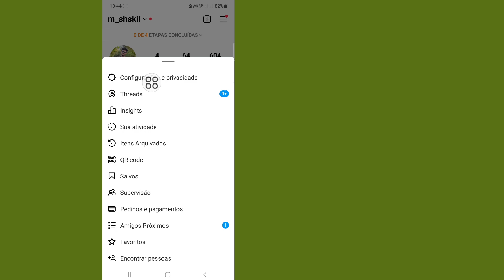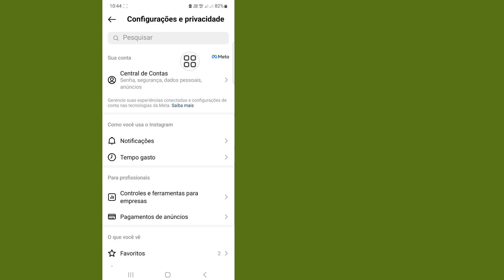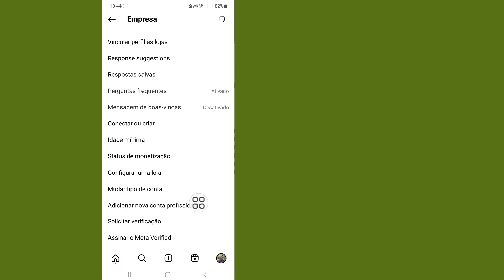Como voltar para a conta pessoal do Instagram (2023)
Aqui neste vídeo vou mostrar como voltar para a conta pessoal no Instagram (2023). Vou mostrar como voltar para a conta pessoal do Instagram! Assista a este vídeo e aprenda como voltar para a conta pessoal do Instagram.